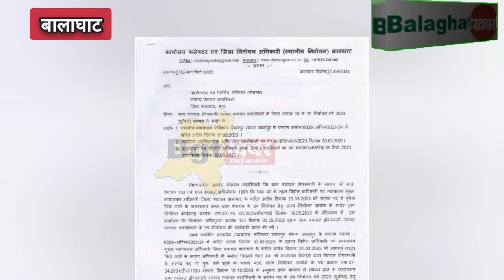BGT ख़बर: डोंगरमाली सरपंच का चुनाव स्थगित.. मनोज संभालेंगे सरपंच की कुर्सी..